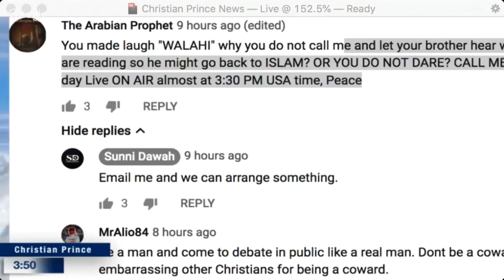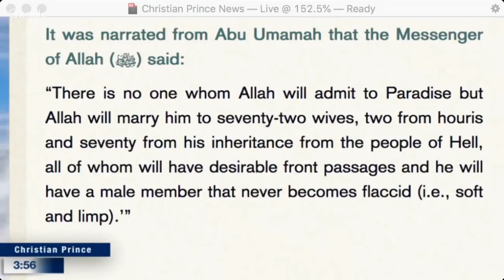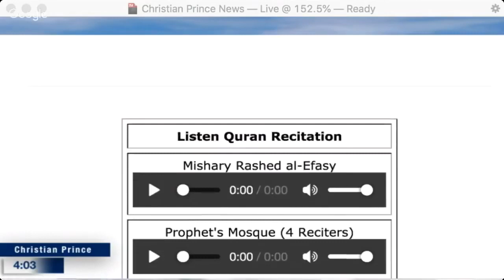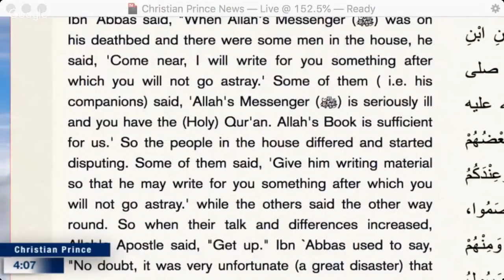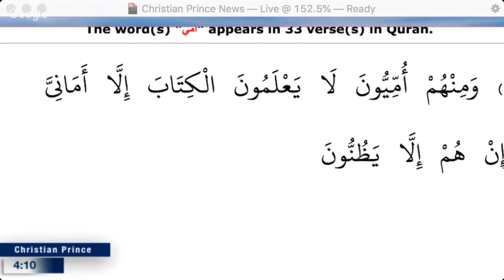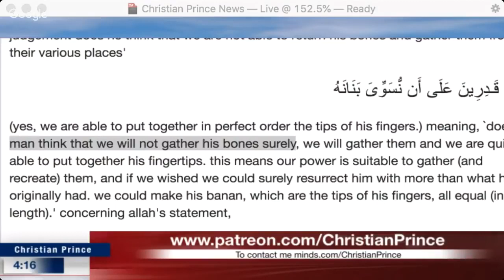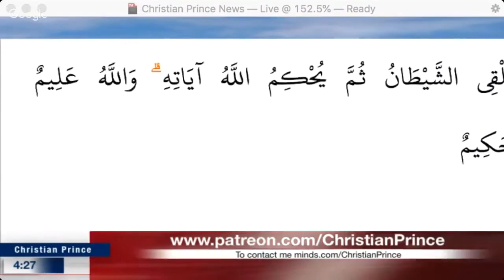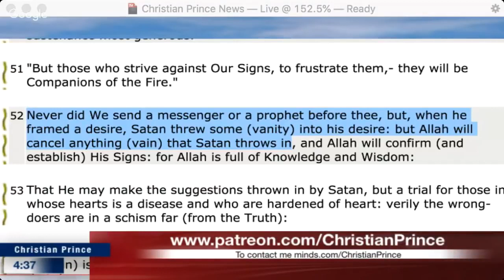CHRISTIAN PRINCE VS SAHRA PART 2